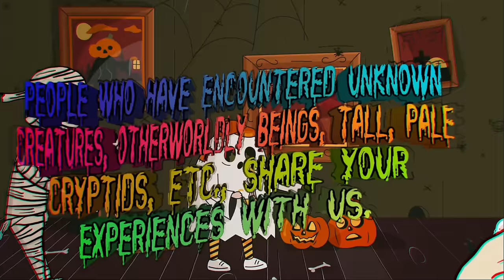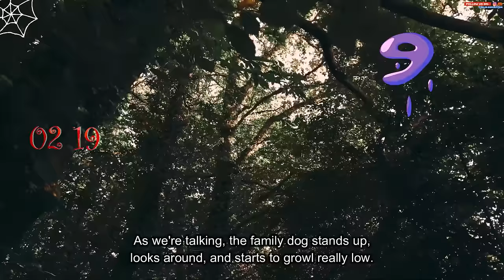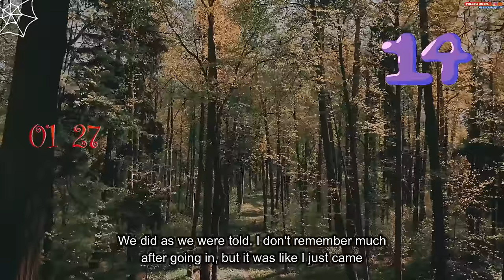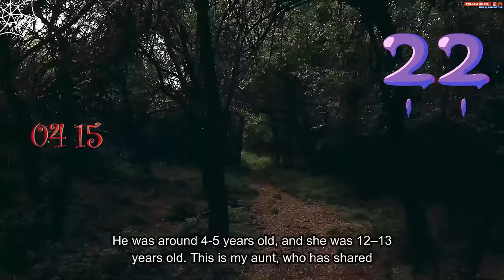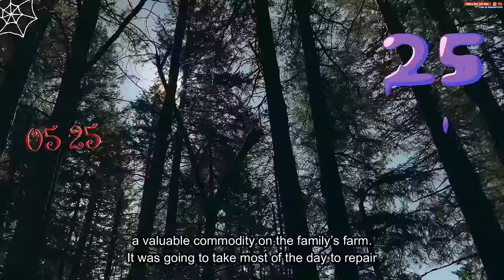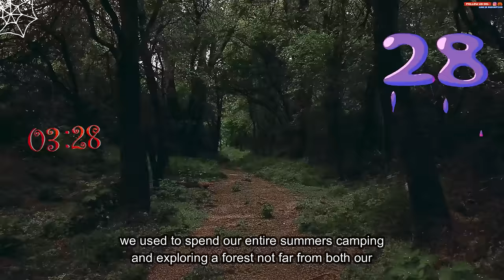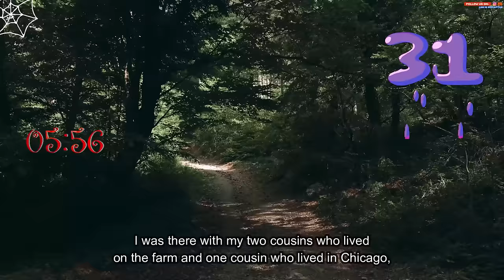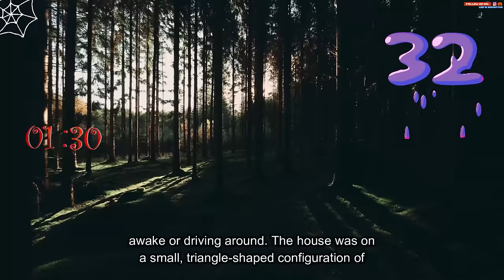People who have encountered unknown creatures, otherworldly beings, etc., share us your experiences.